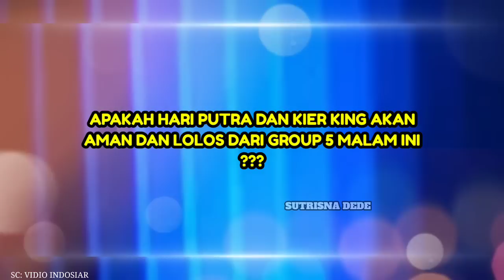HARI PUTRA X KIER KING "ZAKIA" SUPER MEMUKAU DAN KEREN BANGET, SEMUA KOMENTATOR KAGUM - GROUP 5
kier king da asia 6
hari putra da asia 6
hari putra feat kier Kong